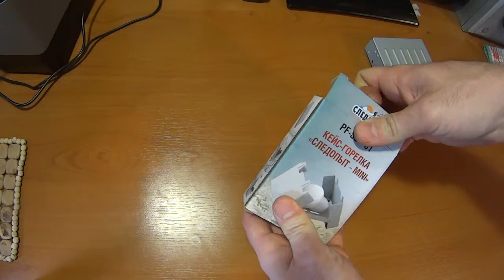Обзор и сравнение кейс горелки от компании Следопыт PF SSP 01 MINI и PF SSP 02 MAXI